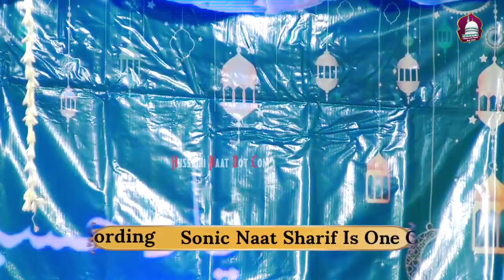Shahnawaz Hussain !! New Naat Sharif पूरा वर्ल्ड हिल गया। Odisha Train Accident इस हादसा को देखकर!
Recording. 📹
Video grapher.🎥 MD AHESAN
Editing  & Fx..💻 AB WAJID RAZA
Voice by. 🗣️

Video Ko Zyada Se Zyada SHARE  Kijiye Aur Apne Doston Tak Pahunchaiye...

Isliye Ke Jab Bhi Hum Koi New Video UPLOAD Karen Uski NOTIFICATION Aapko Sab Se Pehle Mile SHUKRIYA...

💥 ALL TYPES OF JALSA , CONFERENCE , URS  PAAK , MUSHAYERA , FULL DIGITAL
RECORDING  SYSTAM🔸🔸🔸

AUDIO RECORD 🎧 HUSSAINI NAAT DOT COM
VIDEO RECORD 📹 HUSSAINI NAAT DOT COM
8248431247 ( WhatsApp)